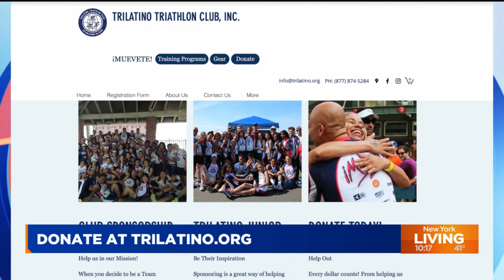Learn about the TriLatino Trianthlon Club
High school student Nailea Cardenas, Board Member Jerisha Ramos and Head Coach Nimmers Stern joined New York Living to speak more about TriLatino and how they hope to promote healthy lifestyles.